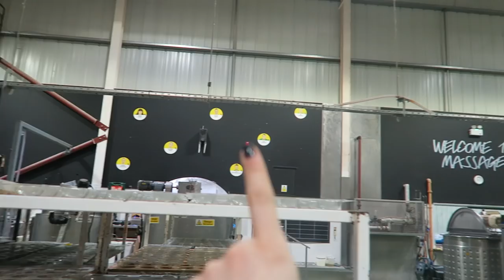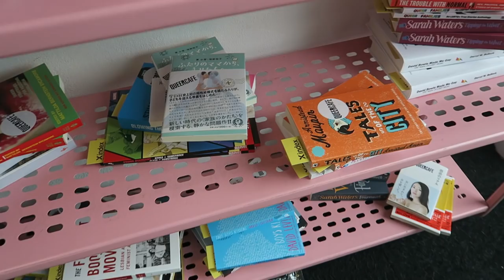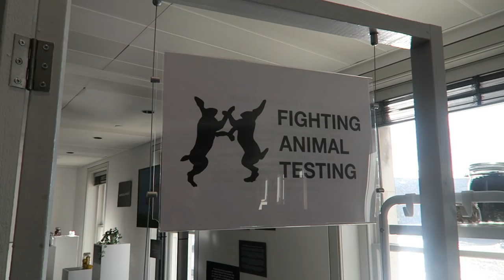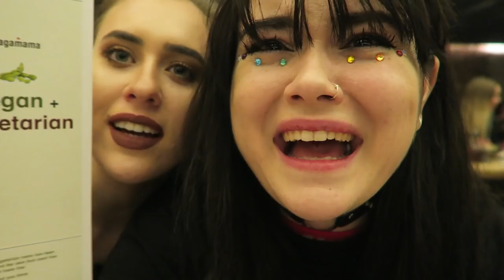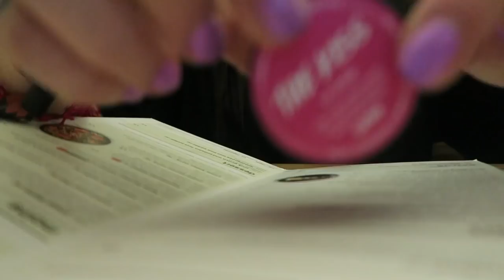LA VERITÀ DIETRO I PRODOTTI DI LUSH! | VLOG LONDON 2018